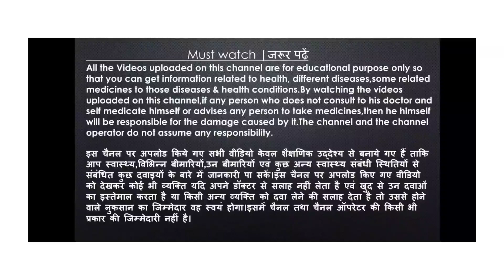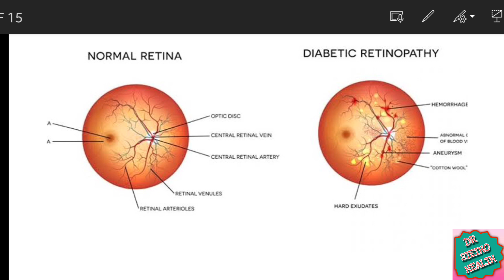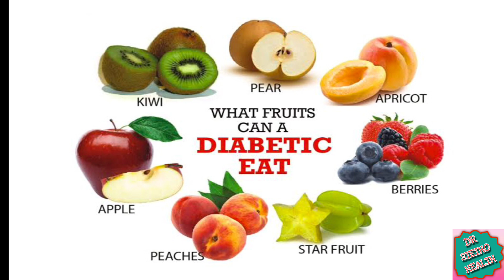डायबिटीज रोगी की दिनचर्या कैसी हो ? | Life Style for Diabetes Patient | DR STETHO HEALTH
Ideal life Style for Diabetes Patients Explained. How to live with diabetes? food, excercise, sleep and drug role in control of high SUGAR explained.what changes we can made in our Lifestyle to control high blood sugar ?
you can manage your diabetes by focusing on six key changes in your daily life.

1. Eat healthy. This is crucial when you have diabetes, because what you eat affects your blood sugar. No foods are strictly off-limits. Focus on eating only as much as your body needs. Get plenty of vegetables, fruits, and whole grains. Choose nonfat dairy and lean meats. Limit foods that are high in sugar and fat. Remember that carbohydrates turn into sugar, so watch your carb intake. Try to keep it about the same from meal to meal. This is even more important if you take insulin or drugs to control your blood sugars.

2. Exercise. If you're not active now, it’s time to start. You don't have to join a gym and do cross-training. Just walk, ride a bike, or play active video games. Your goal should be 30 minutes of activity that makes you sweat and breathe a little harder most days of the week. An active lifestyle helps you control your diabetes by bringing down your blood sugar. It also lowers your chances of getting heart disease. Plus, it can help you lose extra pounds and ease stress.

3. Get checkups. See your doctor at least twice a year. Diabetes raises your odds of heart disease. So learn your numbers: cholesterol, blood pressure, and A1c (average blood sugar over 3 months). Get a full eye exam every year. Visit a foot doctor to check for problems like foot ulcers and nerve damage.

4. Manage stress. When you're stressed, your blood sugar levels go up. And when you're anxious, you may not manage your diabetes well. You may forget to exercise, eat right, or take your medicines. Find ways to relieve stress -- through deep breathing, yoga, or hobbies that relax you.

5. Stop smoking. Diabetes makes you more likely to have health problems like heart disease, eye disease, stroke, kidney disease, blood vessel disease, nerve damage, and foot problems. If you smoke, your chance of getting these problems is even higher. Smoking also can make it harder to exercise. Talk with your doctor about ways to quit.

6. Watch your alcohol. It may be easier to control your blood sugar if you don’t get too much beer, wine, and liquor. So if you choose to drink, don't overdo it. The American Diabetes Association says that women who drink alcohol should have no more than one drink a day and men should have no more than two. Alcohol can make your blood sugar go too high or too low. Check your blood sugar before you drink, and take steps to avoid low blood sugars. If you use insulin or take drugs for your diabetes, eat when you're drinking. Some drinks -- like wine coolers -- may be higher in carbs, so take this into account when you count carbs.